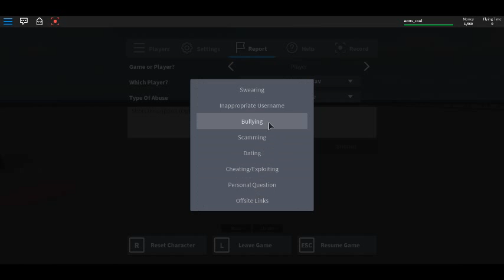robloxapp 20160805 1204232